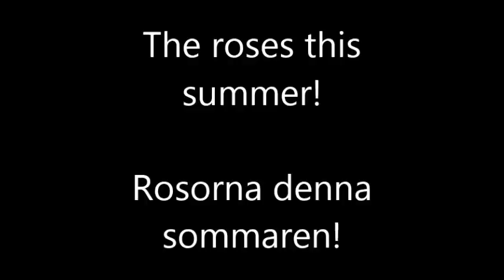The roses this summer! Rosorna denna sommar!